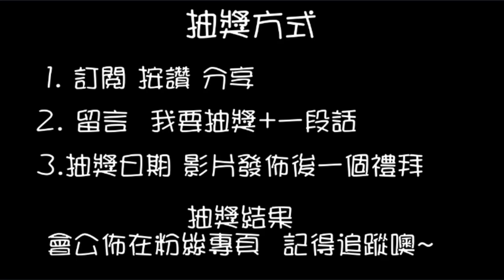【終結Jean】喇臭後要給小幫手..小幫手氣噗噗!!直接怒清台一波!!![台湾夾娃娃UFOキャッチャー UFO catcher คลิปตุ๊กตา Clip búp bê ]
抽獎或辦活動會在粉絲專業舉辦
快追蹤喲~